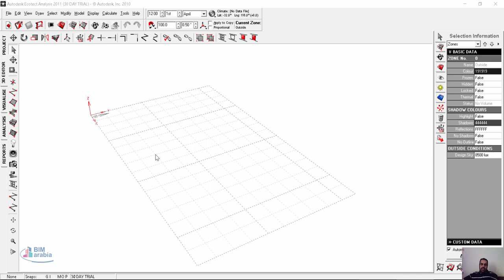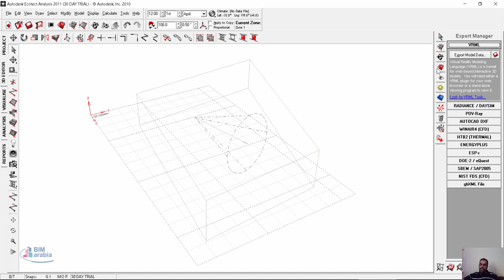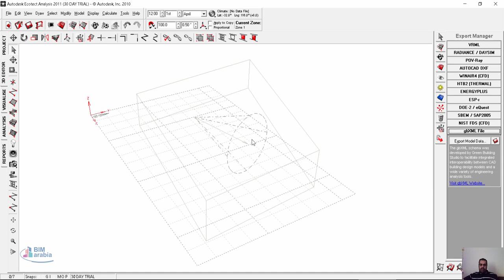13 ecotect export managment التصدير